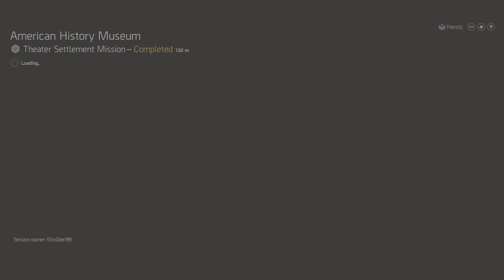Territory Control Black Tusk Striker TANK Build - The Division 2